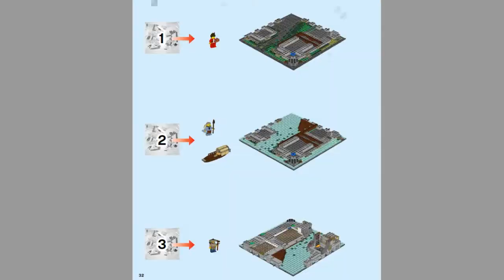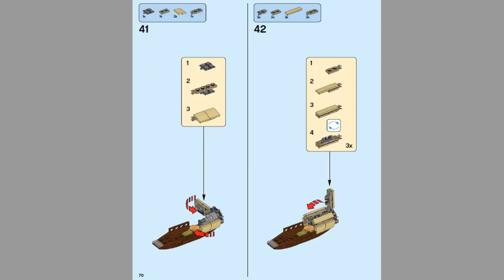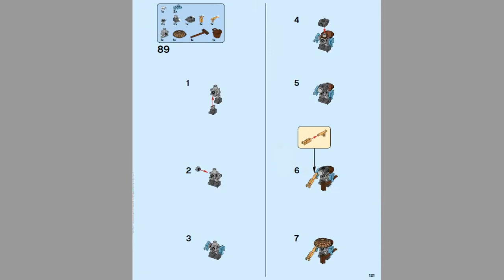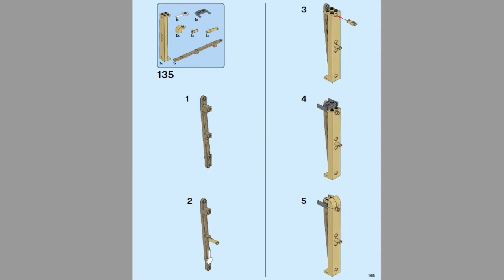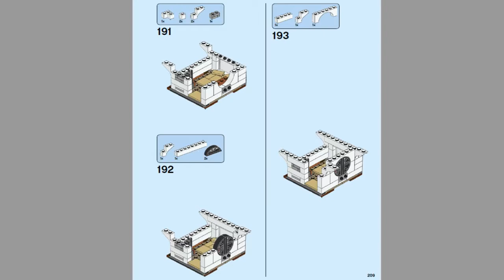LEGO Ninjago Movie NINJAGO CITY 70620 #1